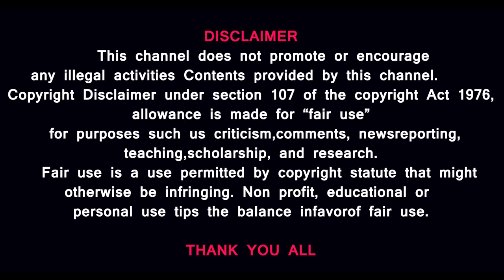KARNAN REAL HISTORY@prasathsignature YOUTUBER MADAN GOWRI GIVING FAKE INFORMATION ABOUT KARNAN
FAKE INFO. VS REAL HISTORY

MUSIC CREDITS
A Revelation
Jeremy Blake